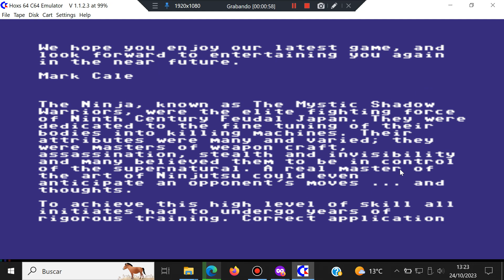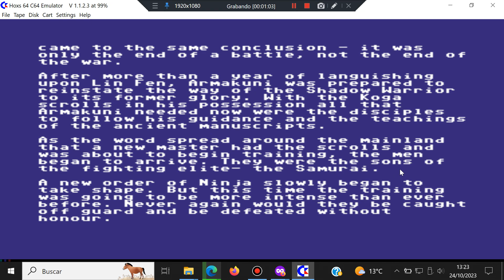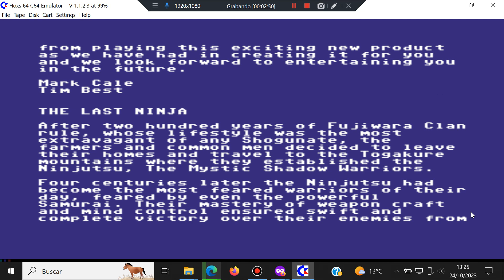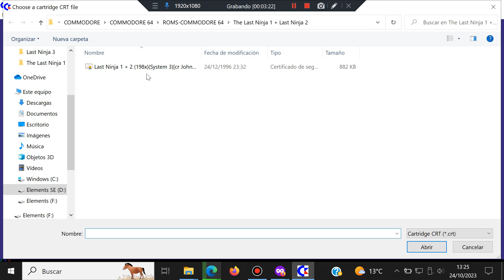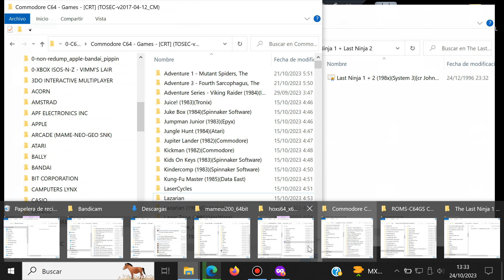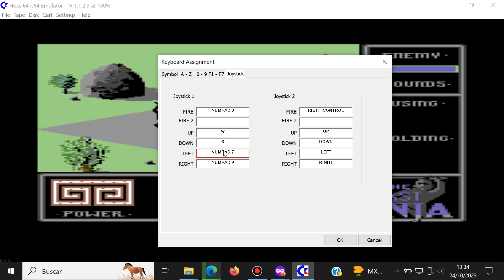The Last Ninja & The Last Ninja 2 - Commodore 64 - Hoxs64 - Test Windows 10